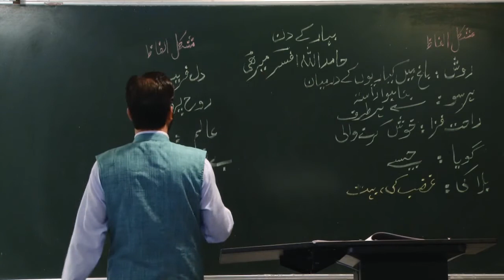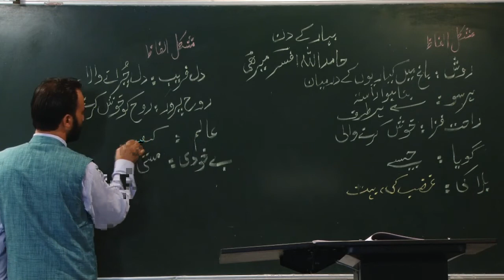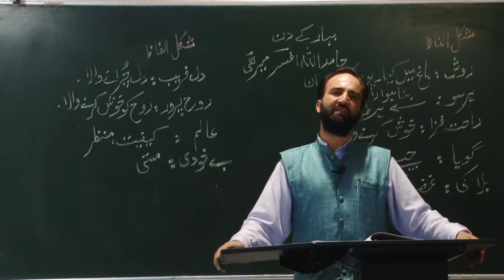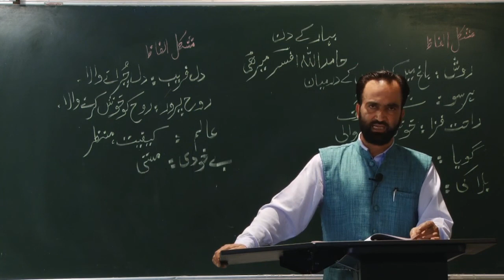Bahar Ke Din - Urdu lesson for Class 9th - Summary & Explanation